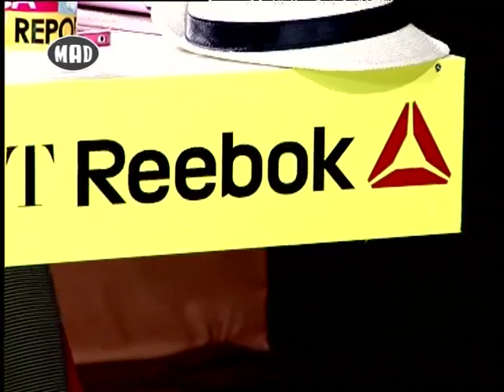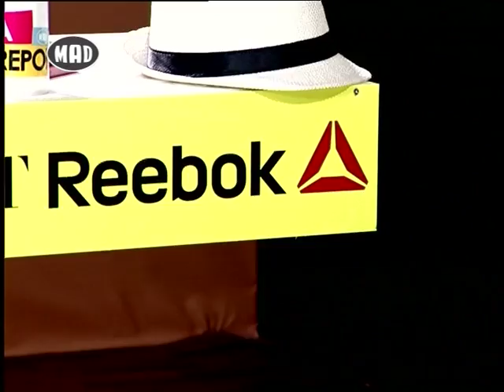❅ Loca Report στο Μad TV ❅ (8/4/15)